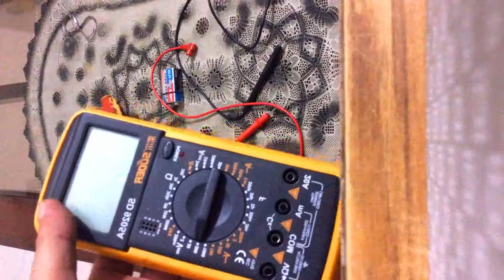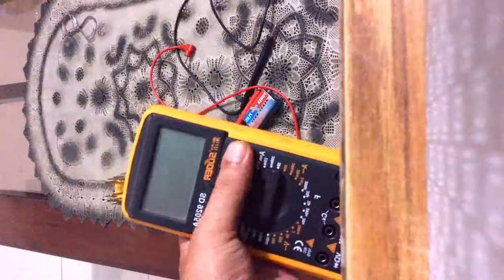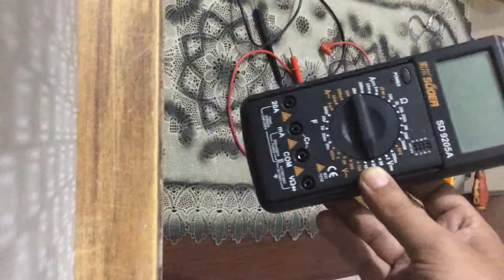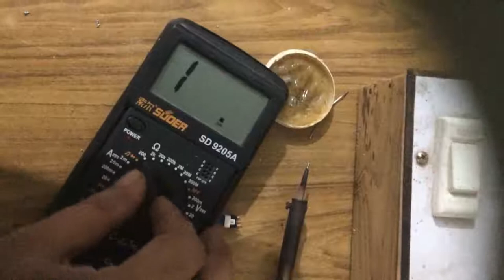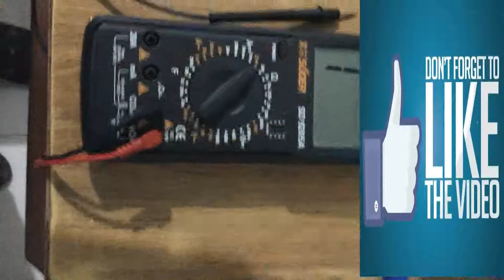HOW TO REPAIR MILTIMETER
THIS CHANNEL IS PROVIDE FOR SOLAR AND ELECTRONICS PROJECT RELATED VIDEO FOR TECHNOLOGY RELATED NEW IDEAS